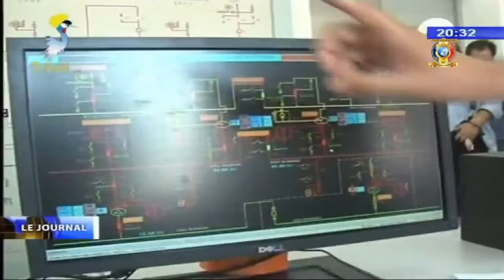2ème ANNIVERSAIRE DE L'INVESTITURE - Réalisations sur l'énergie